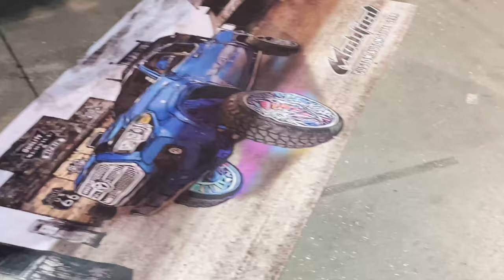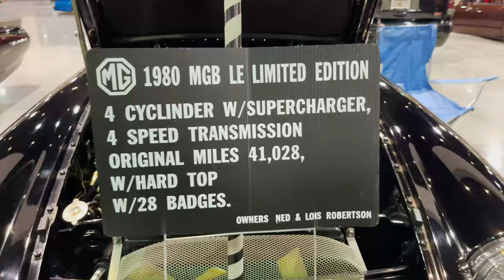SCRAPIN THE COAST 2021 | THE SHOW | LOW RIDER | BAGGED | LIFTED | SQUATTED | LOWERED | TRUCKS PT. 1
MISSISSIPPI COAST COLISEUM

Biloxi, Mississippi

6/26/21